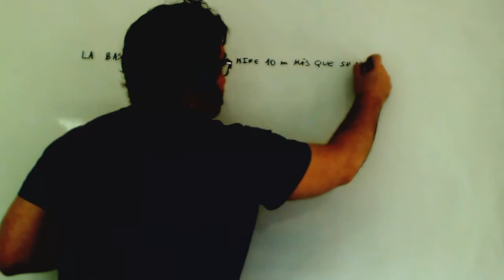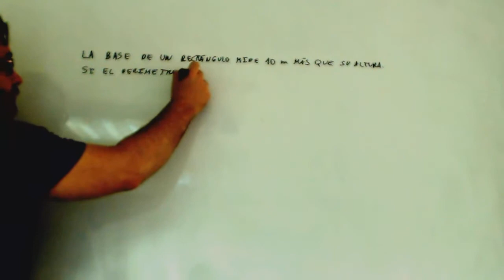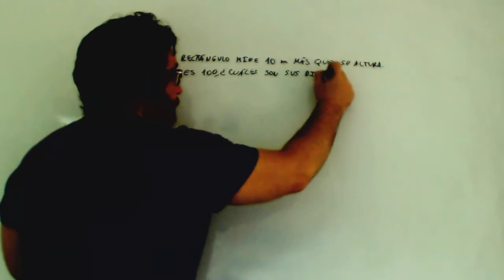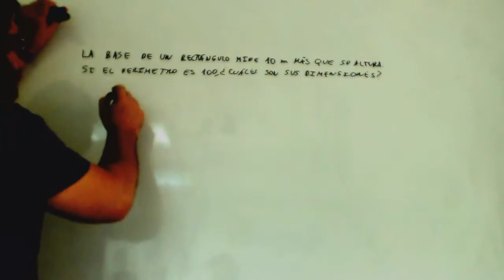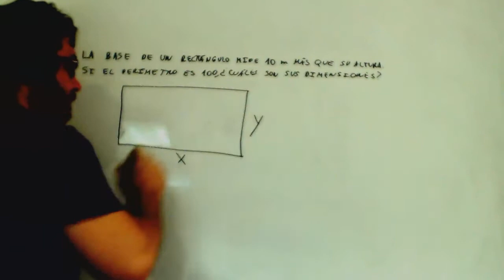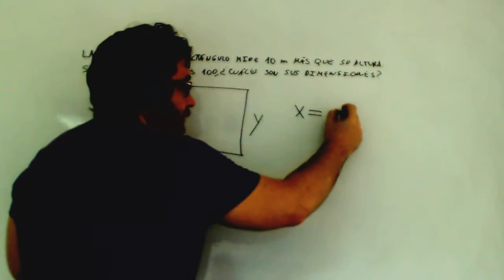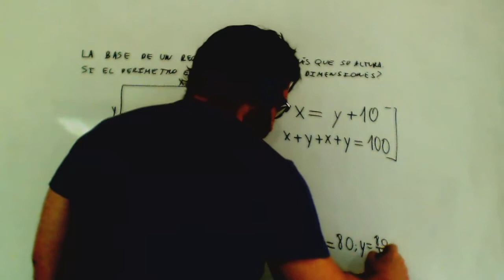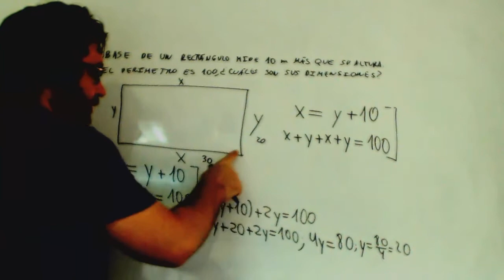Problema sistema ecuaciones Perimetro rectangulo Academia Usero Estepona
Problema sistema ecuaciones Perimetro rectangulo